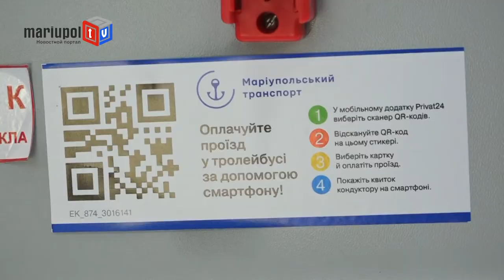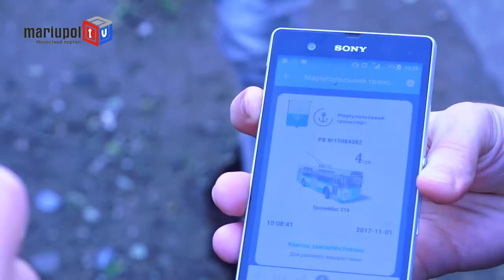В Мариуполе начала действовать электронная система оплаты проезда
С сегодняшнего дня в коммунальном транспорте города действует безналичный расчет. Оплатить проезд теперь можно с помощью смартфона и приложения «Приват24». Для этого нужно войти в систему,  отсканировать специальный QR-код, который находится в транспортном средстве, и оплатить проезд.